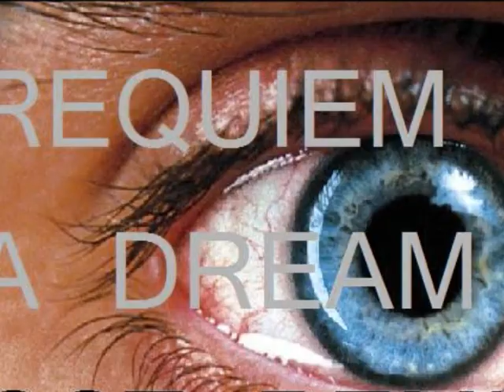BlasterWolf--requiem for a dream-PREVIEW!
hi Here is the preview of my new remix house techno sound of the movie ost requiem for a dream.

thank you to like or comment :)

avalible now on my channel :)